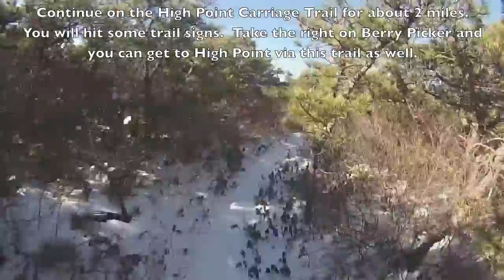Winter Snow Run in the Shawangunk Mountian, Berry Picker Trail to High Point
Berry Picker trail is my favorite trail in the Gunks.  It's a total of 3 miles on top of the Shawangunk Ridge near Cragsmoor.  It's got breath taking views in every direction.

Come on a trail adventure here in the Gunks. Ellenville Wawarsing has lots of trail access to Sam's Point and Minnewaska State Preserve.  The trails are open all year for hiking, snowshoeing, running, cross country skiing and don't forget hang gliding over the  trails.